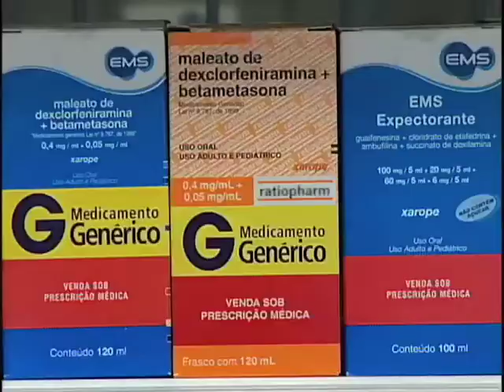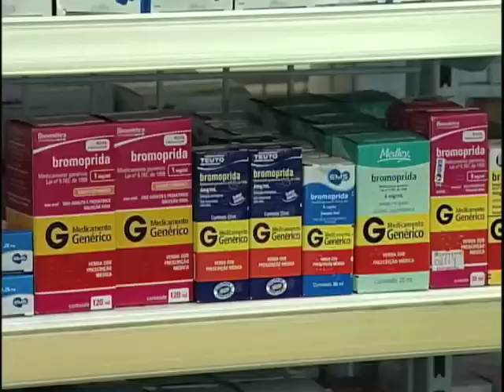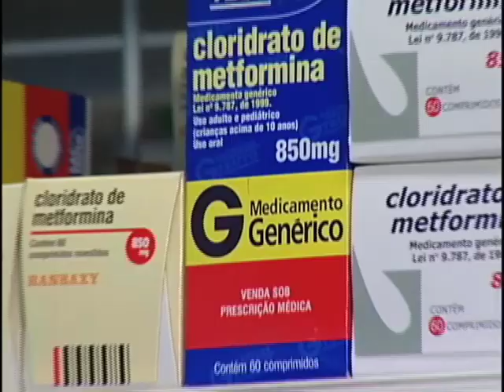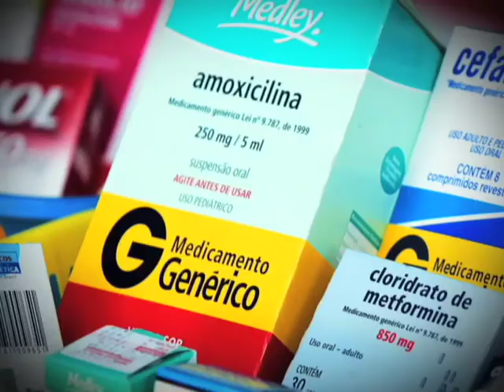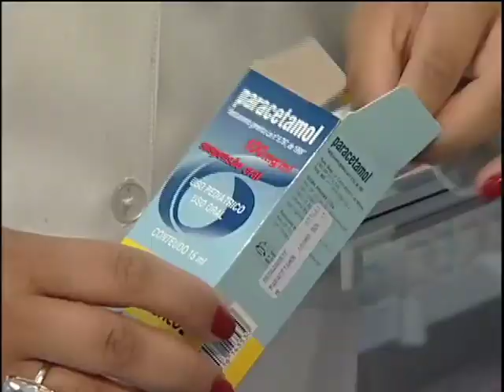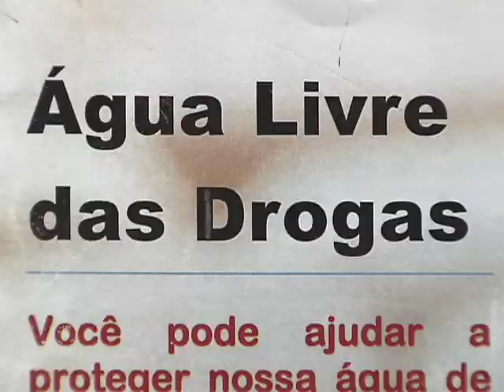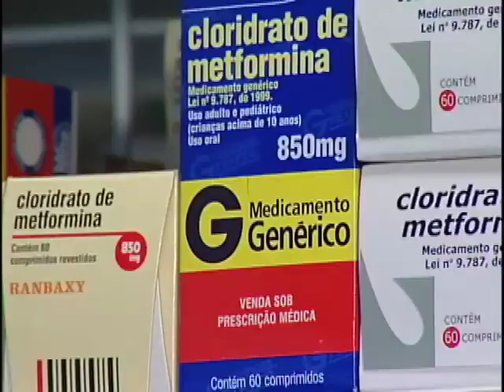Repórter Justiça - Lei Medicamentos (23/08/14) (1/3)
O programa desta semana traz um dado preocupante: a Organização das Nações Unidas, a ONU, constatou que o uso abusivo de remédios em alguns países, especialmente nos Estados Unidos, já superou o uso de drogas. Este é um importante alerta para os brasileiros que usam e abusam da automedicação. Para combater a prática, o governo brasileiro lançou mão de políticas públicas para impedir a compra indiscriminada de antibióticos nas farmácias e a retenção de uma das vias do receituário. Leia a íntegra da sinopse